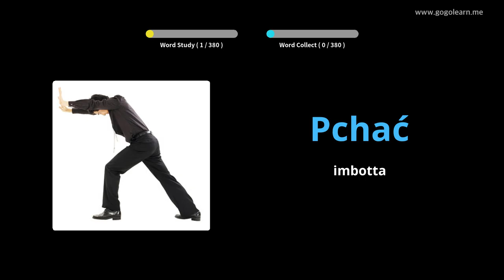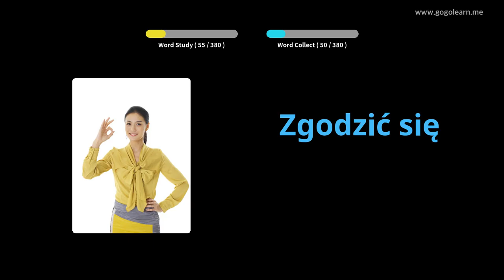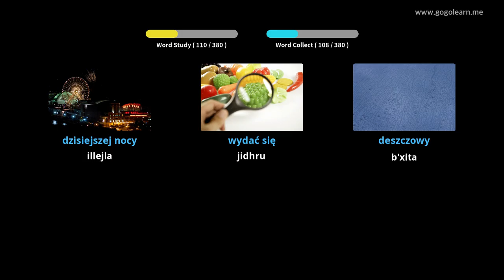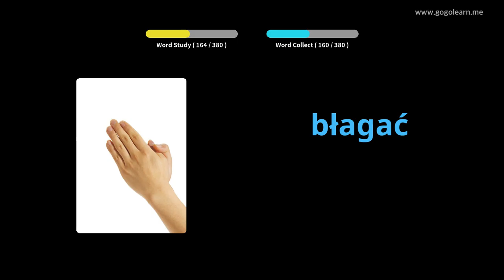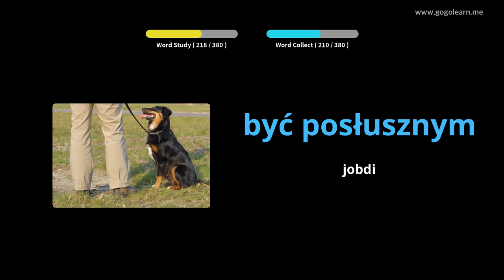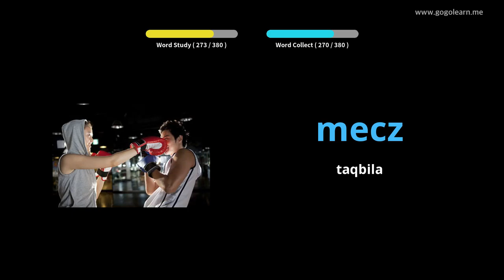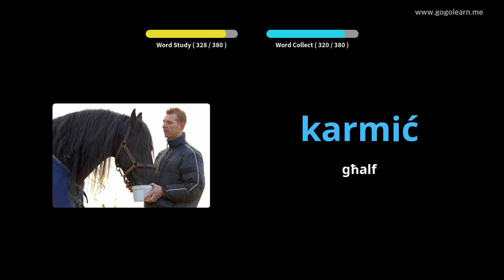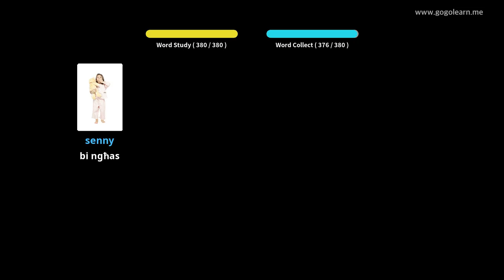Skola Sekondarja tal-Vokabolarju Pollakk 1 | Golearn